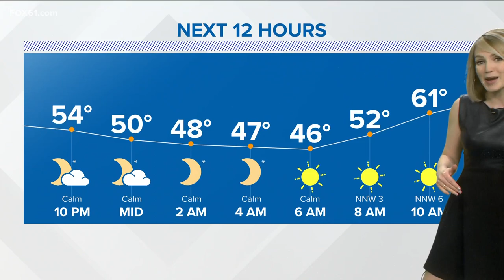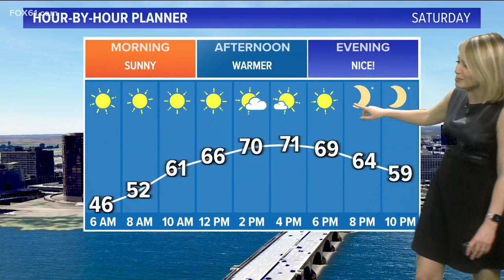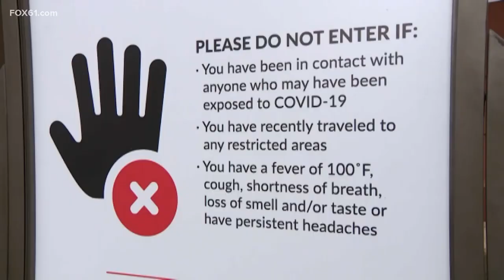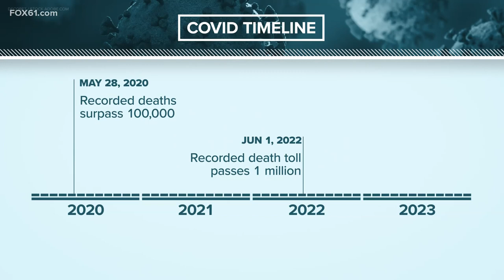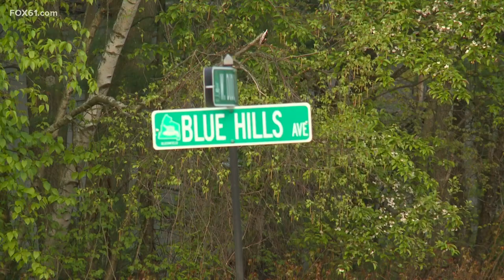Connecticut's top stories for May 5 at 10 p.m.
These are the top stories in Connecticut for May 5 at 10 p.m.